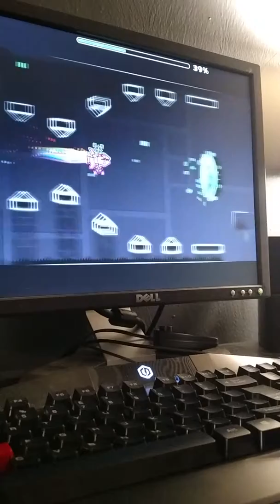Dear Nostalgists Verification Video!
I got 100% on Dear Nostalgists, beat it in 1 attempt in this video (it took 833 in all of my attempts), and got the second coin!